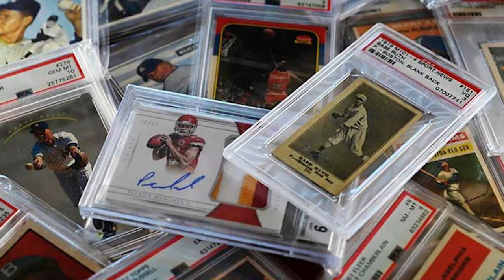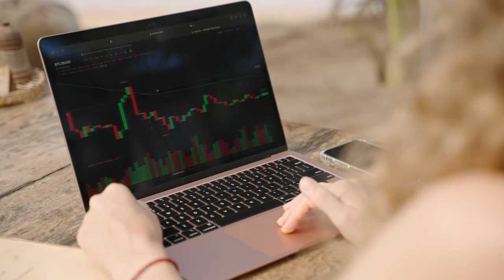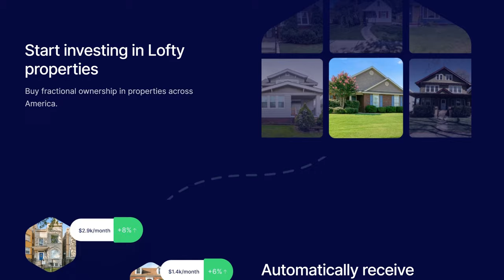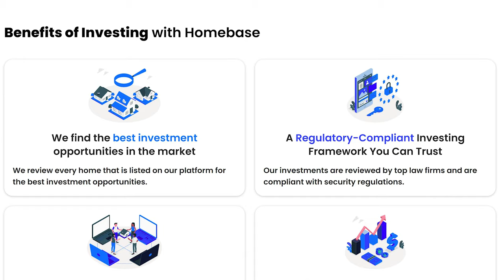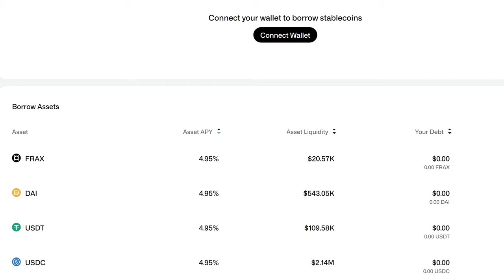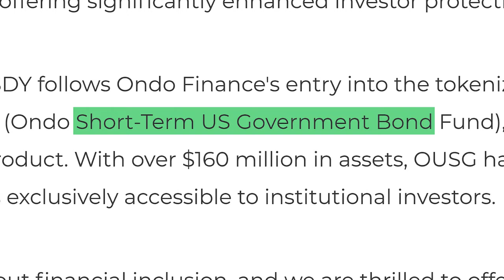Tokenize Your Assets With THIS!! Real World Assets (RWA) Explained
Will everything that can be tokenized be tokenized? Learn about the potential and challenges of the exciting emerging sector of tokenized real-world assets (RWAs), along with some examples of projects working on RWAs.

Read more 📋
What are Real World Assets (RWA) in Crypto?

Timestamps:
00:00 Intro
00:27 What are Real World Assets?
02:32 Lofty
02:53 Homebase
03:21 Centrifuge
03:39 Maple
04:03 Pax Gold
04:23 Ondo
05:04 Obstacles of Real World Assets
06:11 Outro